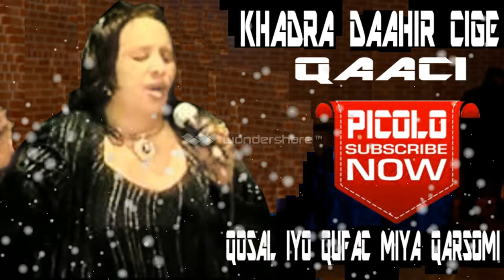khadra dahir cige Qosol Iyo Qufac Maa Qarsoomi Karaayaa~picolo sterio HDi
khadra dahir cige  Qosol Iyo Qufac Maa Qarsoomi Karaayaa  WELCOME TO PICOLO STUDIO SOMALI FINEST MUSIC QAACI QARAAMI VIDEO PRODUCTION